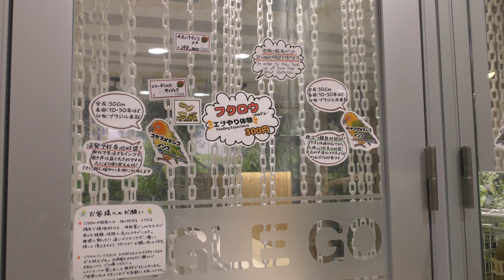放し飼いエリア (トロピカル・ジェム 狸小路ジャンゴー店) 2019年6月13日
コガネメキシコインコ、ナナイロメキシコインコ、アカハシコサイチョウ、コリーカンムリサンジャク、コガモ、オオハナインコ、ゴシキセイガイインコ、ヒメコンゴウインコ など (トロピカル・ジェム 狸小路ジャンゴー店)

□ コガネメキシコインコ
英名：Sun parakeet
学名：Aratinga solstitialis

□ ナナイロメキシコインコ
英名：Jandaya parakeet
学名：Aratinga jandaya

□ ゴシキセイガイインコ
英名：Rainbow lorikeet
学名：Trichoglossus haematodus

□ コリーカンムリサンジャク
英名：Black-throated magpie-jay
学名：Calocitta colliei

□ アカハシコサイチョウ
英名：Red-billed hornbill
学名：Tockus erythrorhynchus

■ 撮影場所
トロピカル・ジェム 狸小路ジャンゴー店 (北海道)
Tropical GEM Tanuki-kouji Jungo